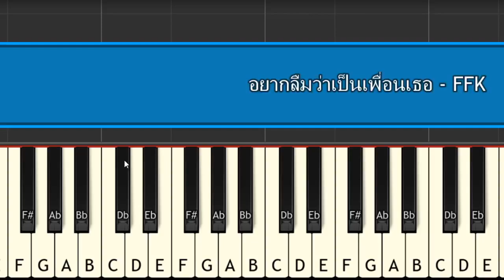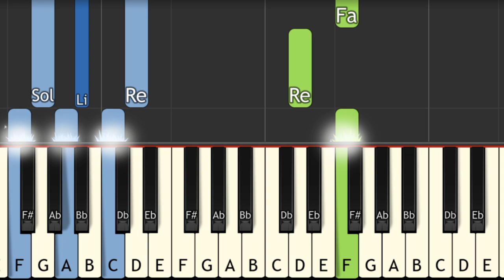|อยากลืมว่าเป็นเพื่อนเธอ - FFK เปียโน piano tutorial wutforte